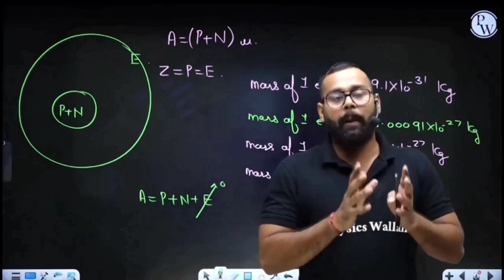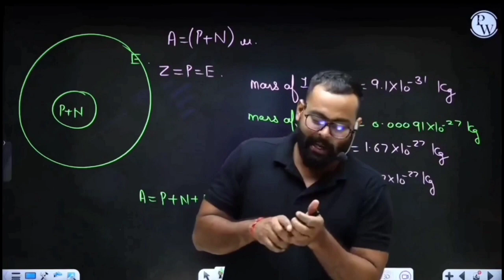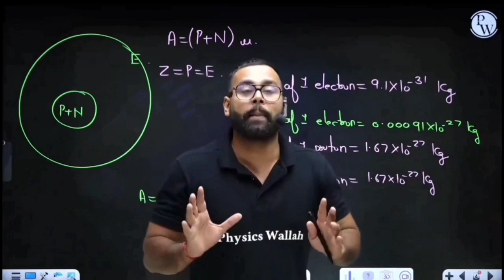SIR ने बताई पैसे की VALUE😭